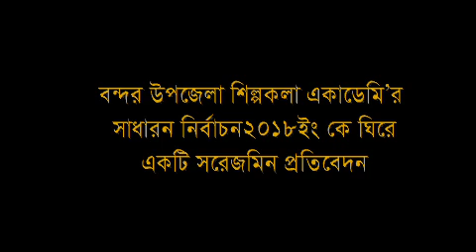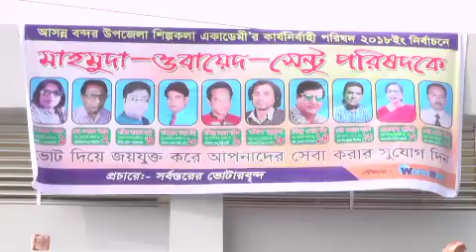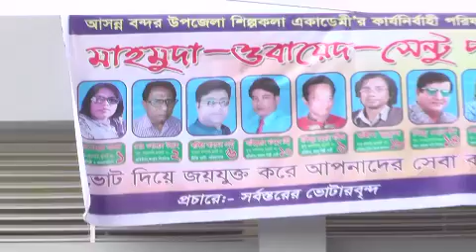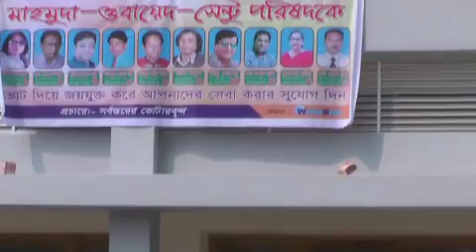রাত পোহালেই বন্দর উপজেলা শিল্পকলা একাডেমী’র নির্বাচন (ভিডিও)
বন্দর উপজেলা শিল্পকলা একাডেমী’’র কার্য নির্বাহী পরিষদ ২০১৮ইং নির্বাচন ৬নভেম্বর। এ উপলক্ষ্যে সিনিয়র সাংবাদিক এম আর হায়দার রানার পরিচালনা আল আমিন ও আকরাম হোসেনের ক্যামেরায় বিশেষ প্রতিবেদন